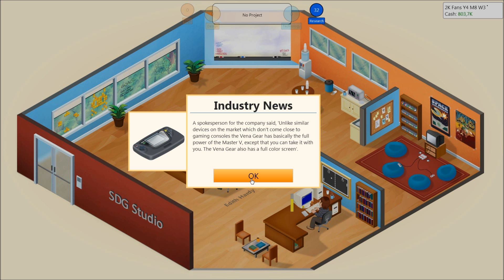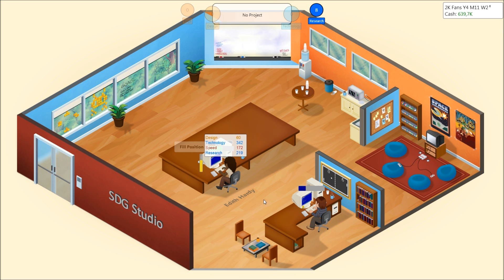Game Dev Tycoon Let´s play Ep3-Dansk ( kæmpe salg og nyt kontor)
Game Dev Tycoon let´s Play. Det spil her fortjener så meget mere opmærksomhed en det har lige nu hjælp det igemmen steam green light og købe det vis du vil support det..
På år 4 får jeg et nyt kontor første gang jeg gør det så hurtigt.
Håber i kan li den her nye let´s play vis så i gerne like og sub og skrive i kommentarfeltet vis det var godt eller skidt